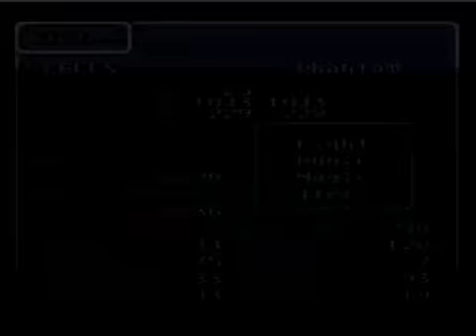Let's Play Final Fantasy VI, Part 26-The World Of Ruin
In this episode we explore some of this new world and run into some of our old teammates.